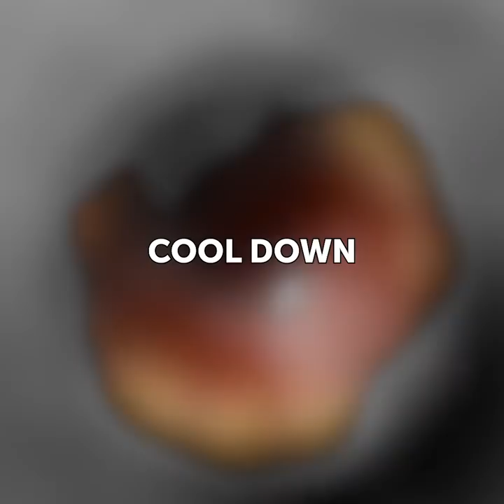Edible Paints and kids. How to feed your kids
TIMESTAMPS:

0:01 DIY edible paints for a baby
1:30 How to make chocolate crayons
2:50 How to make toast
5:30 DIY chocolates for kids
8:28 Cookie recipe